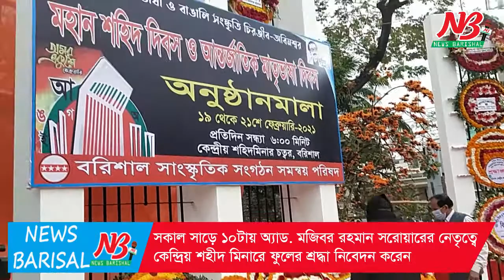ফুলের শ্রদ্ধা নিবেদনে ঢল নেমেছিলো শহীদ মিনারে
বরিশালে একুশের প্রথম প্রহরে কেন্দ্রিয় শহীদ মিনারে ফুলের শ্রদ্ধা নিবেদন করেছেন বিভিন্ন শ্রেনী পেশার মানুষ। রাত ১২টা ১ মিনিটে প্রথমে ফুল দিয়ে শ্রদ্ধা নিবেদন করে বিভাগীয় কমিশনার ড. অমিতাভ সরকার। পরে পর্যায়ক্রমে সিটি মেয়র সাদিক আবদুল্লাহ, ডিআইজি মো. শফিকুল ইসলাম, মেট্রো পুলিশ কমিশনার মো. শাহাবু্িদ্দন খান, জেলা প্রশাসক জসীম উদ্দীন হায়দার, মহানগর ও জেলা আওয়ামী লীগ, পুলিশ সুপার মো. মারুফ হোসেন ভাষা শহীদদের প্রতি ফুলের শ্রদ্ধা নিবেদন করেন।

এ ছাড়া আওয়ামী লীগের বিভিন্ন অঙ্গ ও সহযোগী সংগঠন, অন্যান্য রাজনৈতিক, সামাজিক, সাংস্কৃতিক সংগঠন, শিক্ষা প্রতিষ্ঠান, অন্যান্য প্রতিষ্ঠান এবং ব্যক্তি পর্যায়ে ঢল নেমেছিলো শহীদ মিনারে।

সকাল সাড়ে ১০টায় অ্যাড. মজিবর রহমান সরোয়ারের নেতৃত্বে কেন্দ্রিয় শহীদ মিনারে ফুলের শ্রদ্ধা নিবেদন করেন বরিশাল মহানগর বিএনপি নেতৃবৃন্দ। এর আগে বাসদ সহ বিভিন্ন রাজনৈতিক অঙ্গ সংগঠন শ্রদ্ধা নিবেদন করেন।

এ সময় বিভাগীয় কমিশনার বলেন, শুদ্ধভাবে মাতৃ ভাষায় কথা বলা গর্বের বিষয়। আমাদের অনেক ক্ষেত্রে আঞ্চলিকতা রয়েছ। কিছুটা ত্রুটি রয়েছে। চেস্টা করছি এবং উদাত্ব আহবান জানানো মামৃভাসা যেন আমরা শুদ্ধভাবে লিখি এবং শুদ্ধভাবে মাতৃভাষায় কথা বলি। শুদ্ধভাবে মাতৃ ভাষার চর্চা করি।